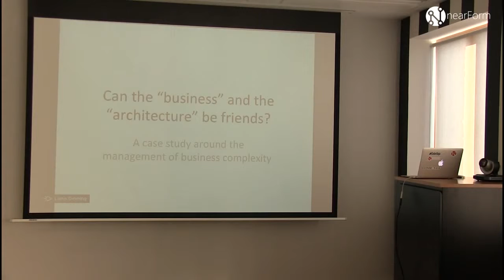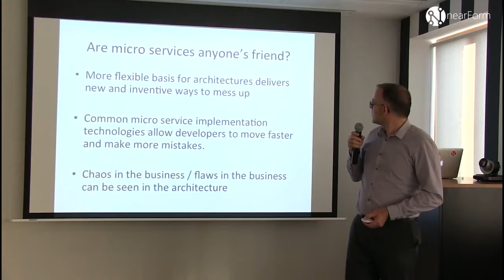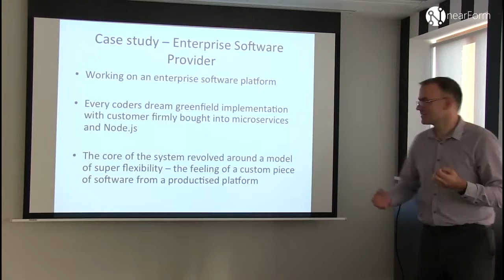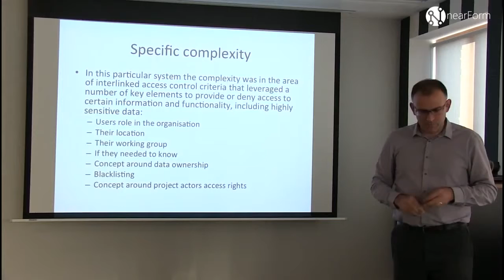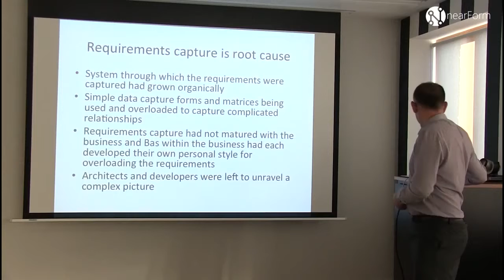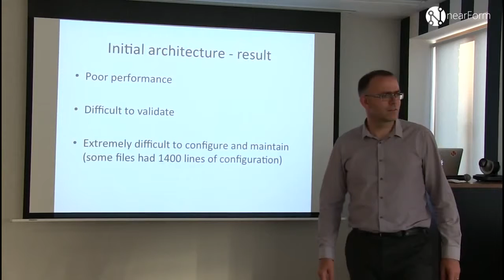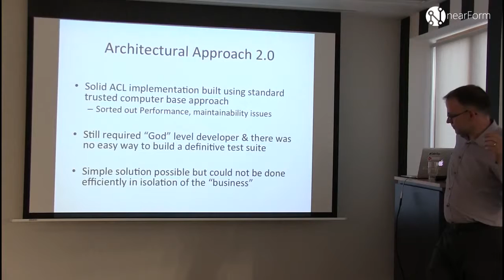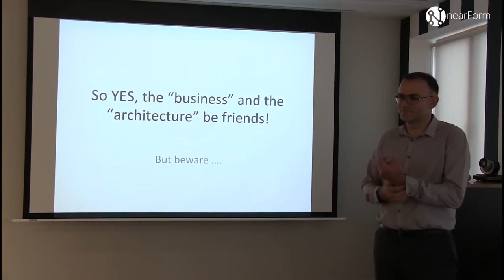Paul Savage 'Can Business and Architecture Be Friends'